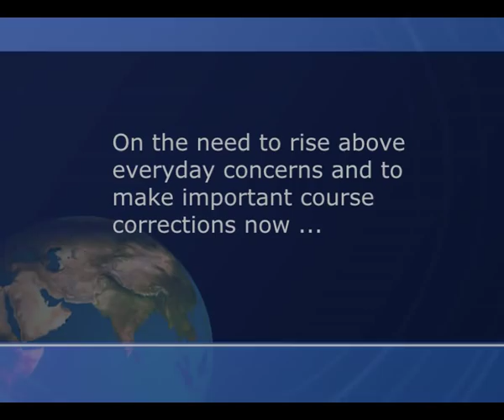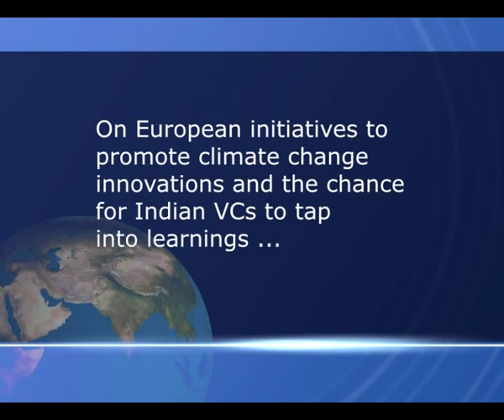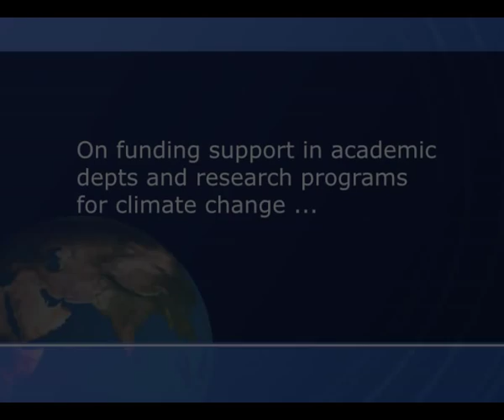Climate Change and India - Sir Brain Hoskins.flv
Sir Brian Hoskins speaks about climate change, The Indian Monsoon and Clean Energy opportunities for Indians at the Divecha.